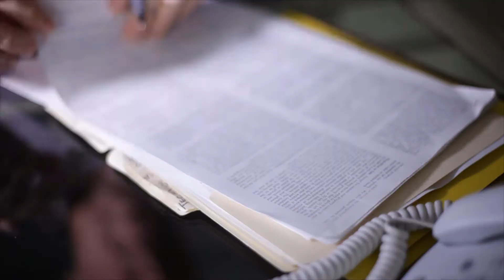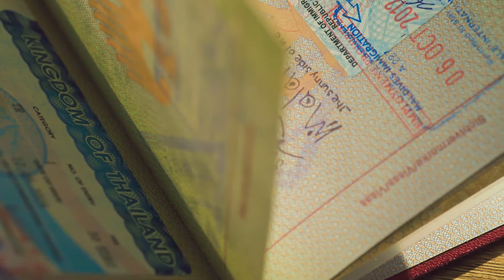What does "Uti Possidetis" Mean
Uti possidetis is a Latin phrase that means as you possess. The precise use depends on the legal context or system. It is generally used as a legal term in peace treaties to indicate that the respective nation parties can retain possession of the property they have captured. In Roman law, the phrase is an injunction ordering each party to maintain current property borders until an official decision regarding ownership is made. The modified form known as uti possidetis juris in international law establishes that the borders of a colony or political subdivision will become the respected international boundaries once independence is achieved.